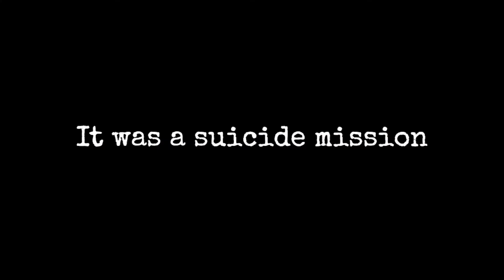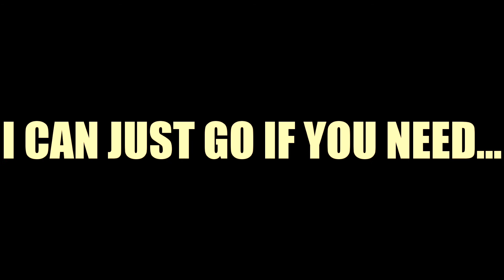13 YEAR OLD SNEAKS INTO PROM!!! **KICKED OUT**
---NOTICE---
THIS VIDEO IS INTENDED FOR ENTERTAINMENT
Please do NOT try this yourself.

Gear used (if it's even considered "gear" at this point)
My camera~
Absolute favorite tripod for anything~
Super great camera bag~
Cheap mini mic for SmartPhone recordings~